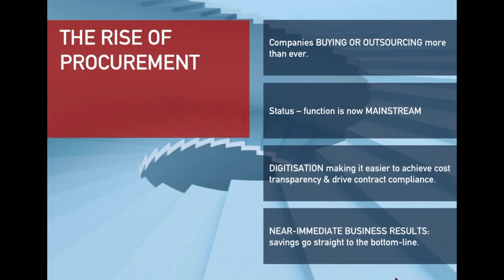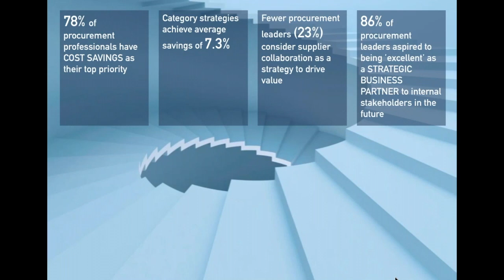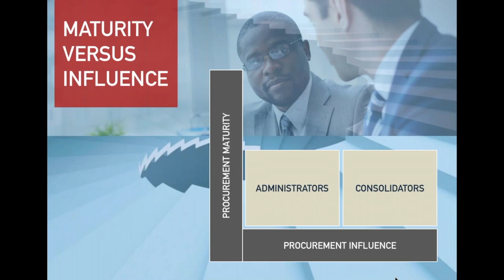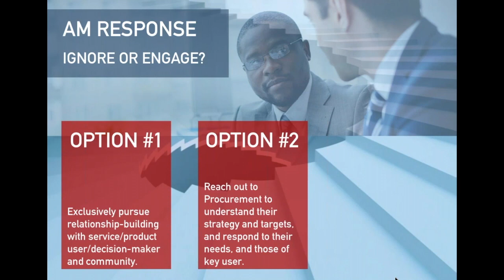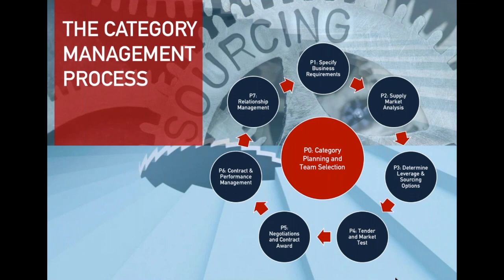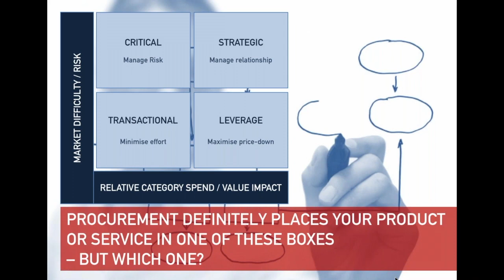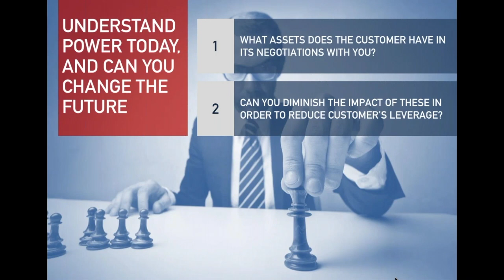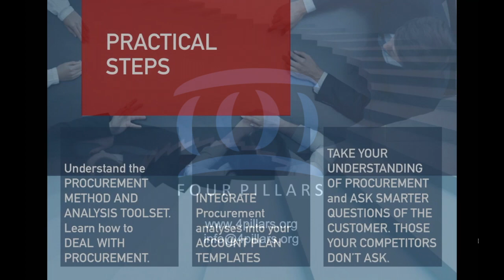Dealing with Procurement (A Webinar)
Webinar delivered to Sales account managers on the challenge of selling to (or dealing with) procurement professionals.

October 2020.